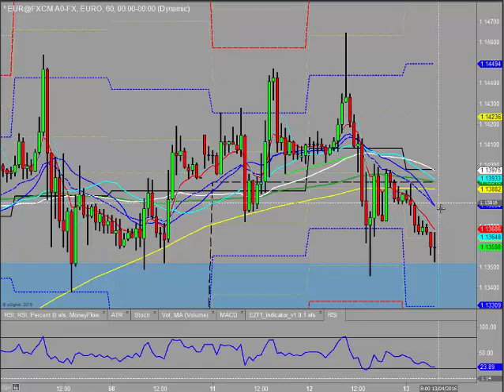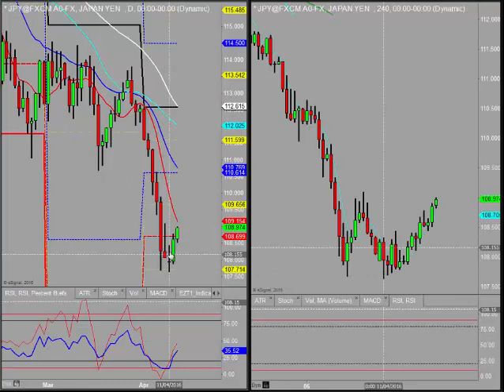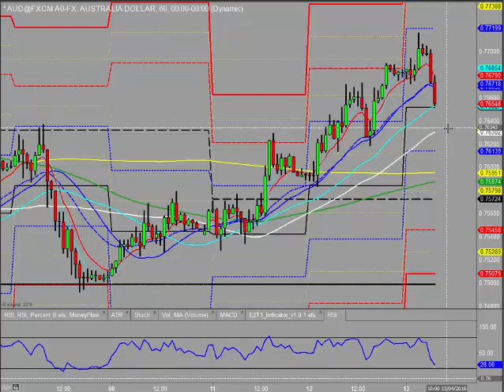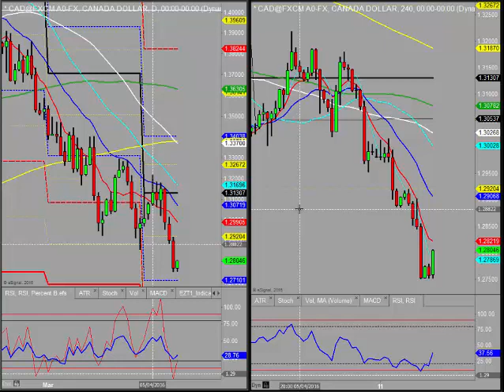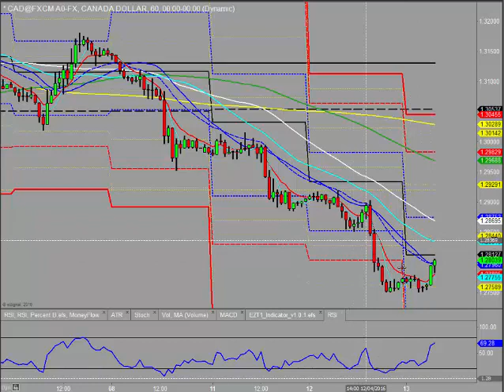Morning review 13th April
In this video Kym analyses the major currency pairs and discusses the key levels and what may be in store this morning.